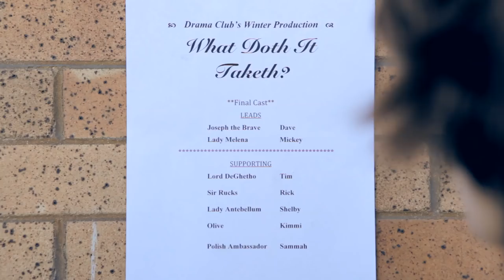Dave Days - What Does It Take - Official Music Video - Wong Fu Productions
Dave's ORIGINAL EP "Dinner and a Movie" Now on iTunes!

PRODUCTIONS DESIGNER: Andy Kim
COSTUME DESIGNER: Jae Park
LINE PRODUCERS: Christine Chen, Chris Dinh
PRODUCTION ASSISTANTS: Kevin Chan, Regina Fang, Philip Tran, Tommy Trinh, Phillip Yang

SPECIAL THANKS: East West Players, Audience extras